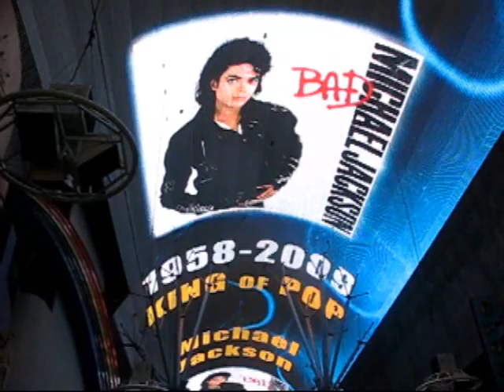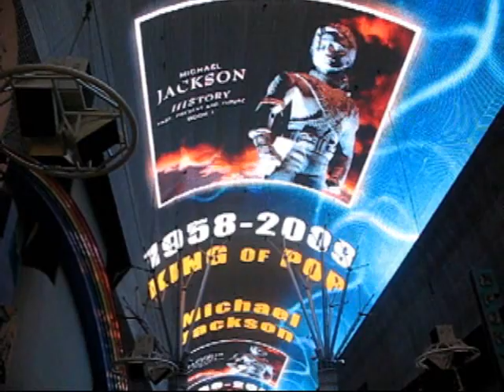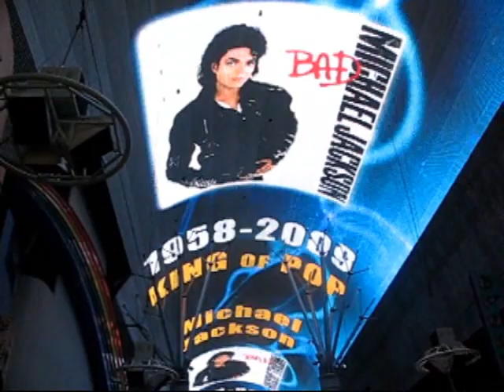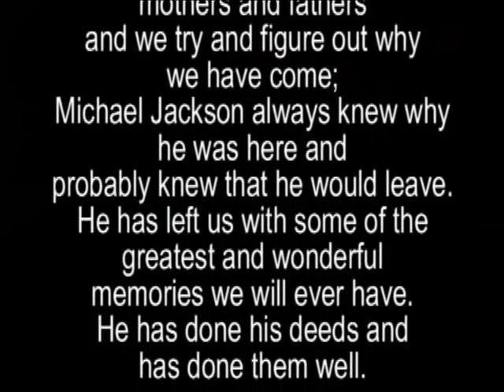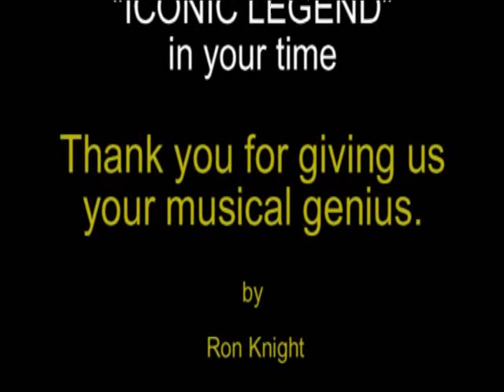Michael Jackson Memorial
In Memory of Michael Jackson. we will miss you - from Entertainmentfirst, Inc.

Video taken on Fremont Street - Las Vegas Light Show - thank you for honoring such an incredible, talented man.
This is for all to enjoy - honor him.
We love you Michael !!